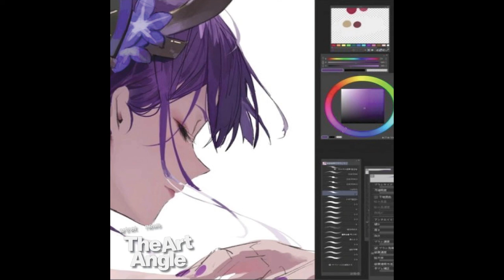The Art Angle Podcast: How A.I. Is Changing the Business of Being an Artist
Welcome to the Art Angle, a podcast from Artnet News that delves into the places where the art world meets the real world, bringing each week’s biggest story down to earth. Join us every week for an in-depth look at what matters most in museums, the art market, and much more, with input from our own writers and editors, as well as artists, curators, and other top experts in the field.

In the borderlands between art and technology, no single development has sucked up more oxygen this year than the rise of image generators powered by artificial intelligence. Not so long ago, projects like these were a fringe experiment whose results were usually more intriguing for what they got wrong than for what they got right.
But in 2022, A.I.-driven image generators have made a quantum leap in quality, speed, and affordability. It’s not an exaggeration to say that, thanks to these tools, never in the history of civilization has it been easier, faster, or cheaper to produce professional-looking visuals of anything a person could dream up, even if they have no artistic training whatsoever.
This is both extremely cool, and extremely concerning, especially if you happen to be a human who makes a living as a commercial illustrator. This October, a strange saga that played out on the live-streaming platform Twitch showed how the tension between flesh and blood image-makers and A.I. is getting stronger and weirder every day, with serious consequences for age-old debates about plagiarism, ownership, and the value of making art in the first place.
Thankfully, knowledgeable and intrepid Artnet News contributor, Zachary Small, joins Art Business Editor, Tim Schneider to discuss the initial scandal and the murky future of commercial art in the age of A.I. Buckle up, because this is going to get a little surreal...

Listen to The Art Angle on Apple Podcasts, Spotify or wherever you get your podcasts.